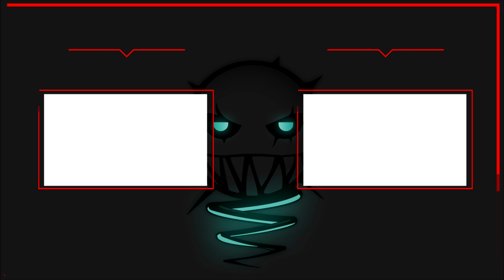1 Shot 2 Kills *collateral headshot* - Rainbow Six Siege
I'm trying to keep Rainbow Six daily videos, please leave your like :D

Sensi:
In-game: 11/11
ADS: 50
DPI: 400